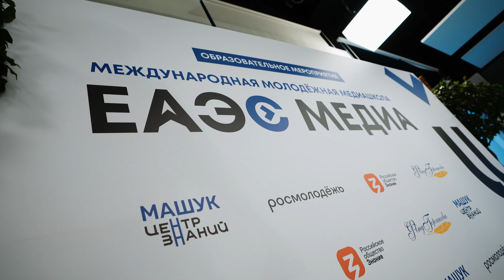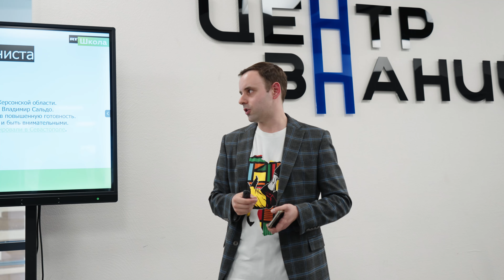«ЕАЭС медиа»: как прошла медиашкола?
С 30 июня по 4 июля на базе Центра знаний «Машук» прошла международная школа по журналистике «ЕАЭС медиа», организованная Фондом Горчакова в партнерстве с информационно-аналитическими порталами «Евразия.Эксперт», RuBaltic.ru и iac.ru.

Подробнее о медиашколе смотрите в видеоролике!